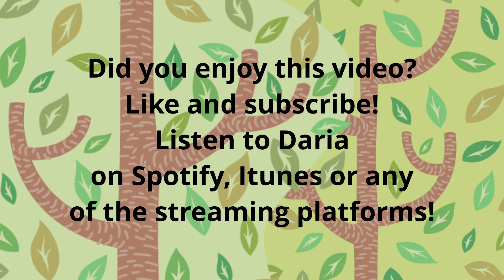Sing-Along Read-Along "You Are My Sunshine" Kids Music Video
Everyone loves to sing-along with this popular song that is known all over the world. In this version you can sing-along or read along and learn the words to this song that is loved by babies, toddlers, young children, parents and grandparents alike!

For young children learning to read, these easy songs are great ways to enhance recognition of letters of the alphabet and tasks like sounding out words.  Fun and literacy can totally go hand in hand!

What's the theme of this video?  It's about how little acts of kindness can create happy moments and rays of sunshine in the lives of others.

Be someone's sunshine today!